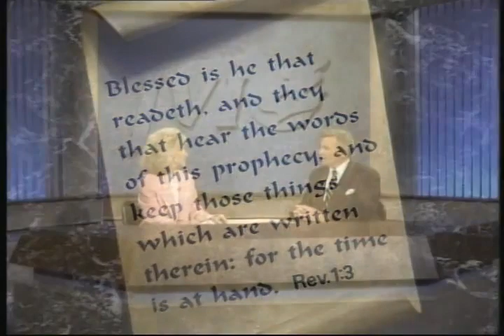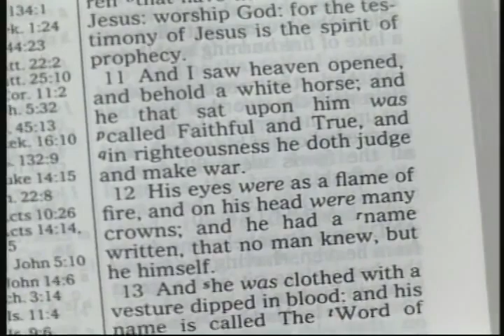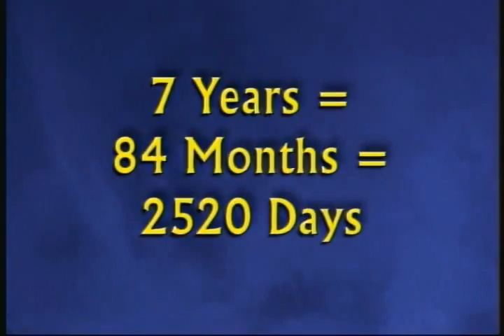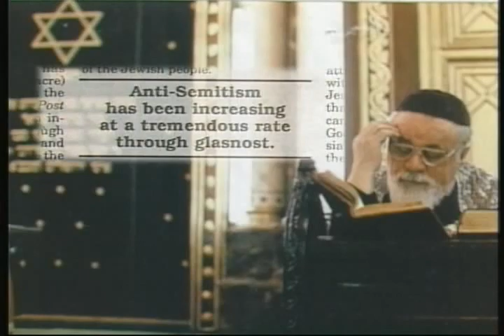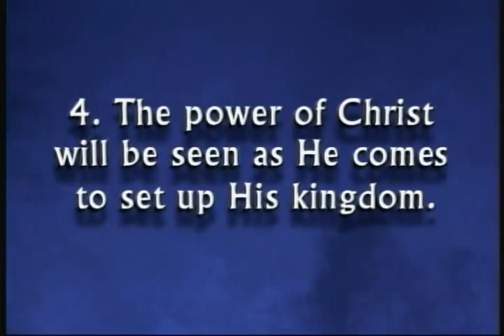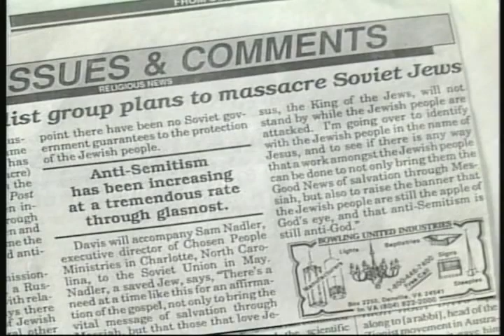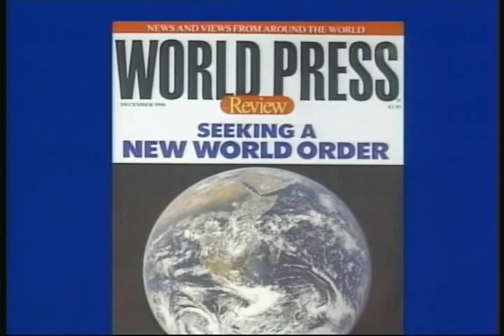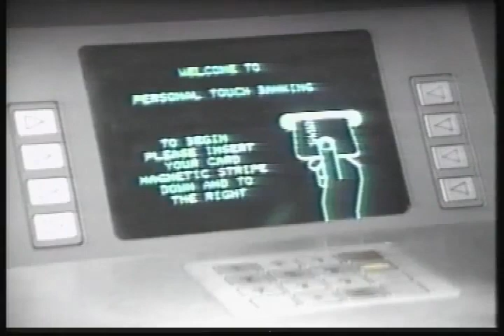(3) Revelation Revealed 3 of 5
Jack Van Impe brings to life the book of revelation